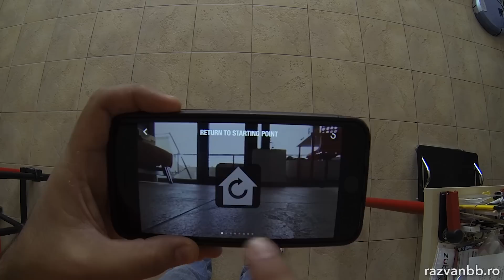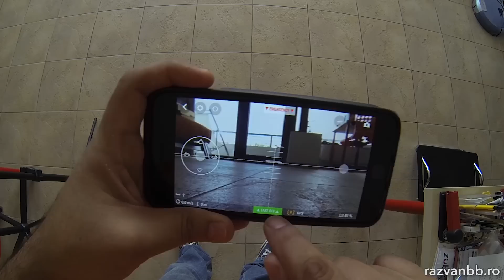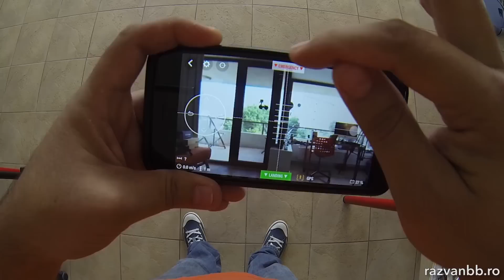Review Parrot Bebop